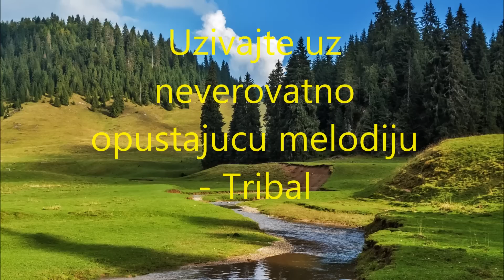Muzika za opustanje i smirenje - Tribal, za pozitivnu energiju, Opusti se i uzivaj, HD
Pokusajte da pronadjete bar 30 minuta dnevno da se mentalno opustite i verovali ili ne, bicete potpuno nova osoba. Disanje je veoma vazno za potpunu relaksaciju i to je nesto sto je osnova vaseg opustanja. Dah je zaista jedan pravi most izmedju psiha i tela. Ako imate rastrzan um, to ce vam doneti povrsno i neujednacno disanje. Ako zelite da se smirite i izbalansirate um, potrebno je neko vreme da pravilno, ujednaceno, produzeno i svesno disete. Na ovaj nacin cete pomoci sebi da eliminisete sada vec prirodno stanje grca kod vecine ljudi koje se manifestuje u nepravilnom drzanju tela, ukocenosti vrata, ali i ramena. Lagano disanje uz dobru opustajucu muziku ce vam doneti mirnije srce, manji broj otkucaja i spustice vas krvni pritisak.

Melodija "Tribal" ce vam pomoci da odlutate u predele Severne Amerike i cudesnu prirodu neverovatne Aljaske. Pustite ovu numeru, zamislite taj predeo i bukvalno pustite misli da prolutaju tim divljim krajevima. Zazhmurite dok sedite udobno u vasoj fotelji - bitan je samo zvuk ove numere i samo lagano i ujednaceno disite. Podrazumeva se da spustite roletnu u sobi ili jednostavno ugasite svetlo, tv i sve ostale aparate u sobi, osim racunara, ali cak i na njemu ugasite monitor da vam nikakva svetlost ne smeta i da vas ne ometa. Lagano disite i vrlo je vazno da se osecate udobno.

U jednom trenutku ce vam se prispavati. Upravo ti trenuci izmedju budnosti i sna ili taj takozvani "zen" je ono sto ce vam doneti potpunu relaksaciju i ujedno eliminaciju negativne energije. Kao da sanjate, a ustvari ste budni - samo sa zatvorenim ocima. Pokusajte - osetice te se potpuno drugacije. Ali i ako zaspite - nema nikakve veze - to znaci da ste se potpuno opustili. Opustite se i uzivajte,...,:)